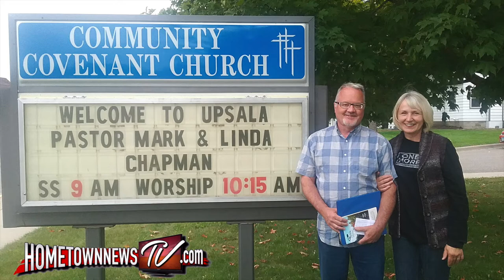Hometown News TV For September 21, 2017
Featuring:
Pioneer Days Coverage
Camp Ripley Open House Coverage
Storm Damage From Pillsbury, Burtrum, and Melrose
Death Notices